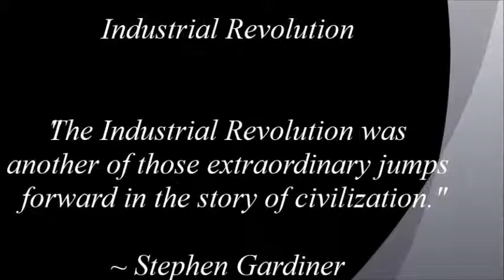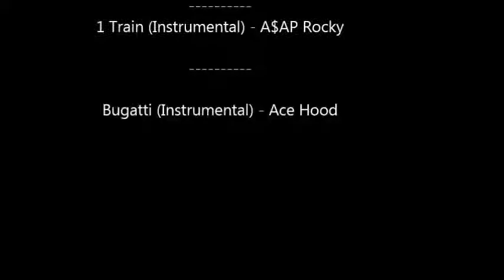Industrial Revolution AP Euro History